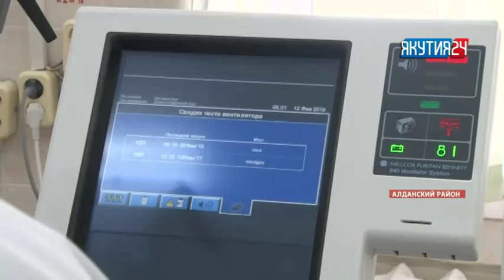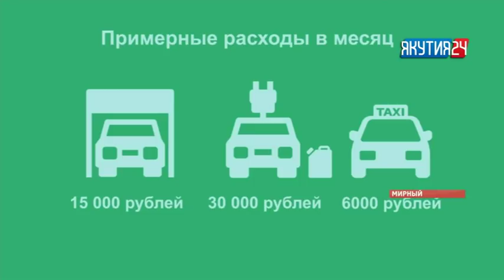Рубрика «Происшествия». Выпуск 13.02.2018